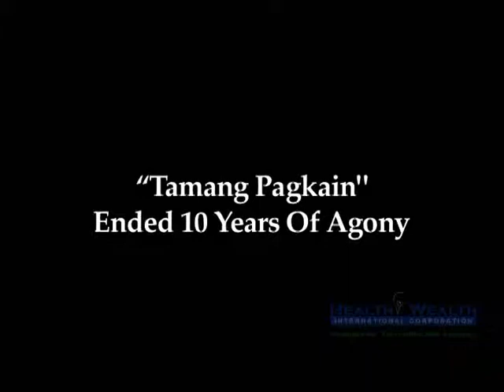Alilayah Manan Brookes GREEN BARLEY Testimonial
"TAMANG PAGKAIN" - ENDED 10 YEARS OF AGONY.

GREEN BARLEY JUICE (HEALTH TESTIMONY)

Barley~ the only vegetation on earth that can supply sole nutritional support from birth to old age; recognized by Science as the most nutritious of all plant foods for its chlorophyll, enzymes, vitamins and minerals.

SRP Php 275.00 | wholesale Php 9,000 per box (42 bottles)
For provincial delivery additional cost for shipment.

We are looking for DEALERS in Visayas & MIndanao.